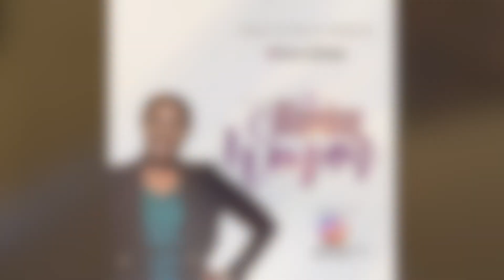The Winning woman (Part 1)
A winning woman is a woman who excels in all she does and whatsoever she lays her hands on prospers.
There are certain scriptural principles we need to apply to our lives to become winning women.
This episode highlights those  key principles and how we can apply them to our lives daily , trust you'll be blessed richly by this episode.